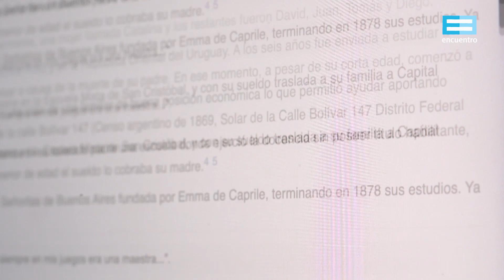Vacunas. Inmunidad colectiva: Micro 3 - Canal Encuentro